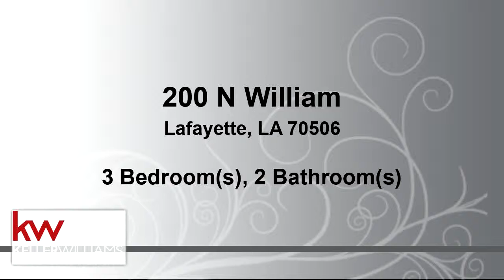Residential for sale - 200 N William, Lafayette, LA 70506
Well Maintained 3 bedroom home with large rooms, warm colors, tile throughout, and great space for entertaining. Will consider 6 month lease terms and pets on a case by case basis.

Bedrooms: 3
Bathrooms: 2
Square Feet: 2079
Price: $1,400

For more information about this property, please contact Tiffany Pellerin at or . You can also text 5489650 to 67299.

04/11/2019 10:06:07 pm

Last modified: